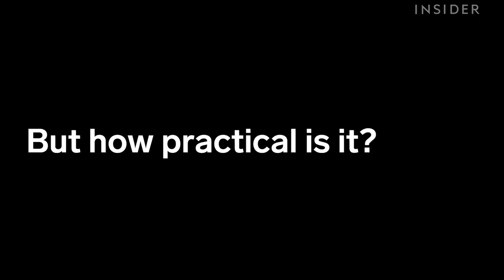We Tried a Pillow Made for Laying Down in Glasses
The LaySee Pillow allows glasses wearers to lie down comfortably without damaging their lens. We brought the LaySee Pillow home to see if it was really worth the investment.